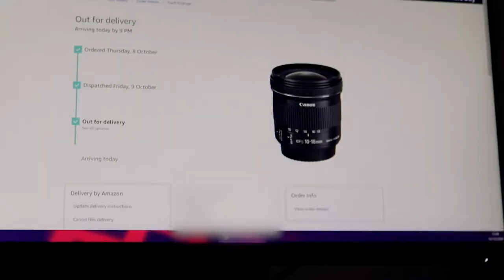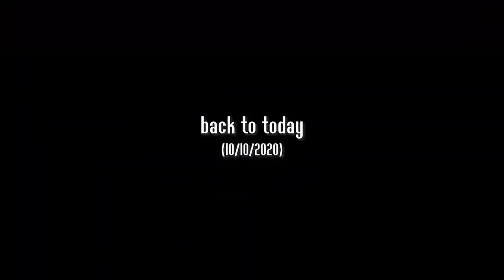The BEST way to kill time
A talk about wasting time and my new lens.